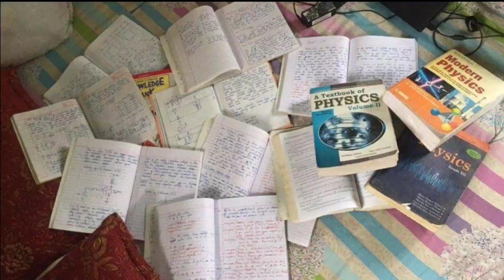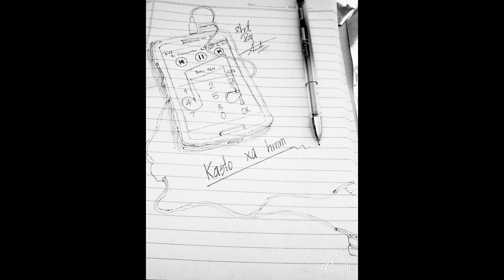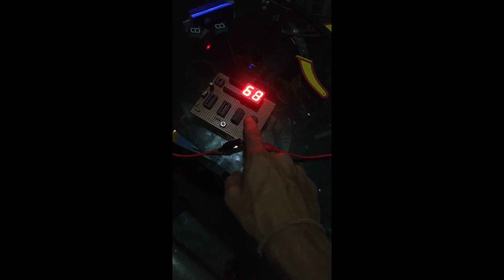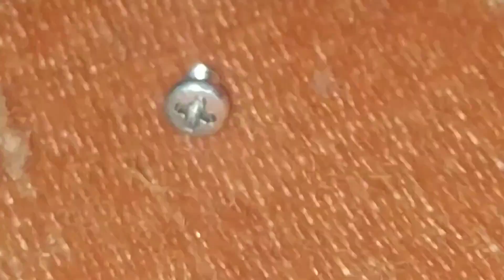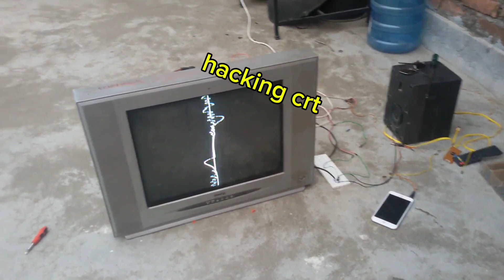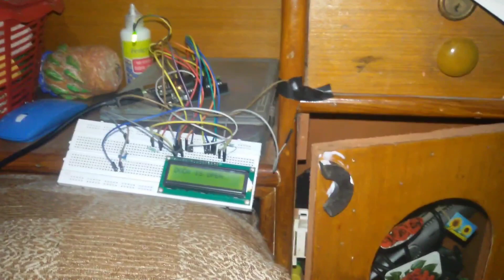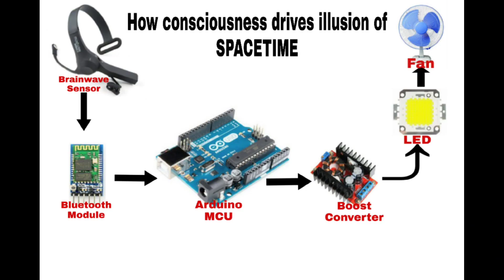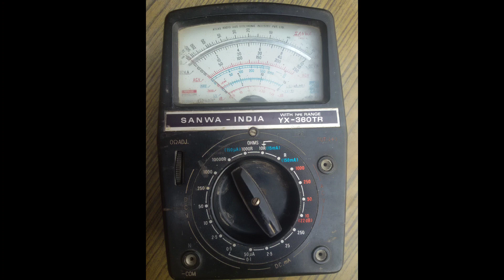My past journey on IoT and electronics